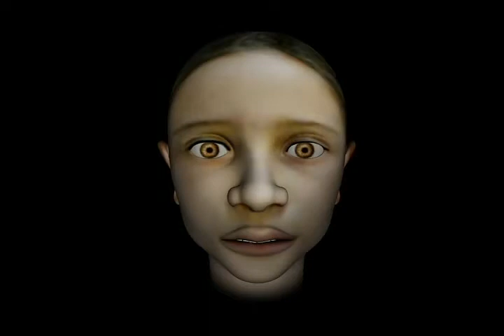Progenie Verdadera Video 1.flv